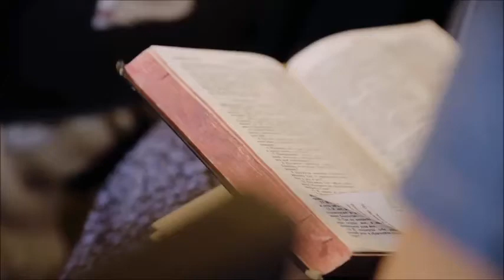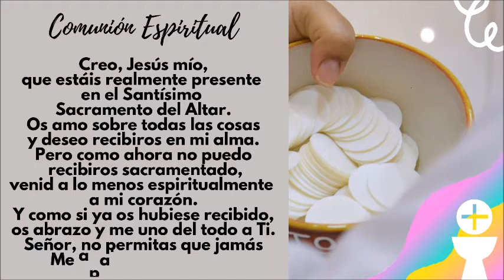Evangelio y Homilía de hoy 20 de noviembre del 2021. Jesús nos actualiza su Mensaje de Salvación.